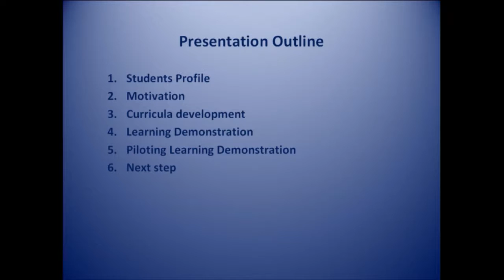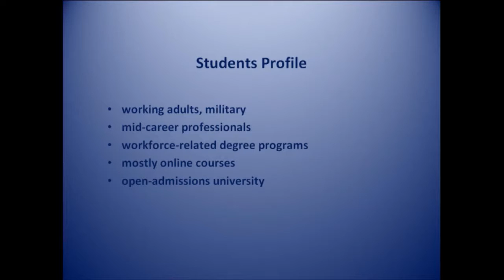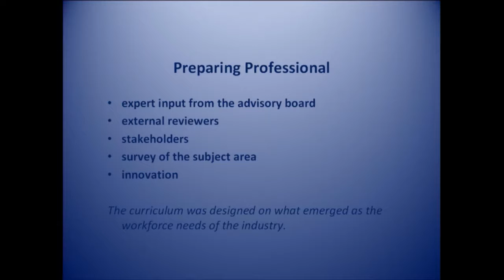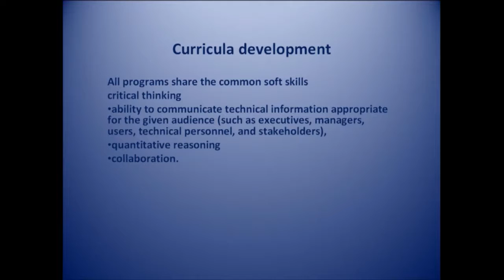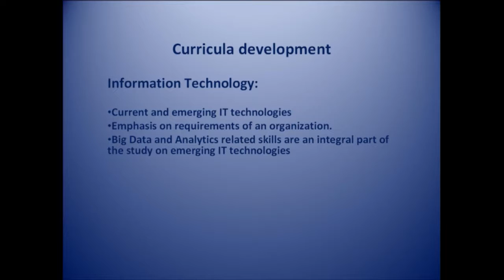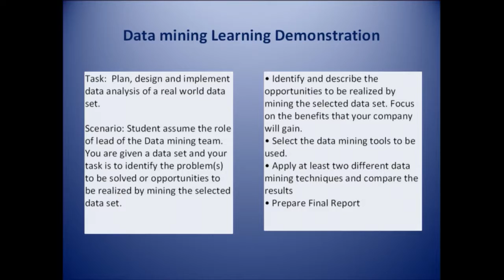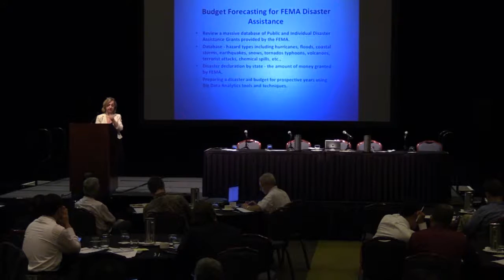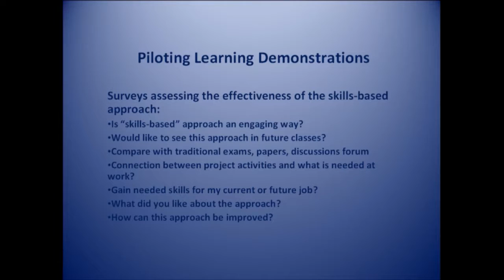A Skills-Based Approach to Teaching Big Data Analytics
Elena Gortcheva, University of Maryland University College